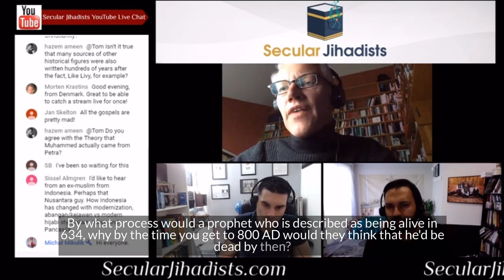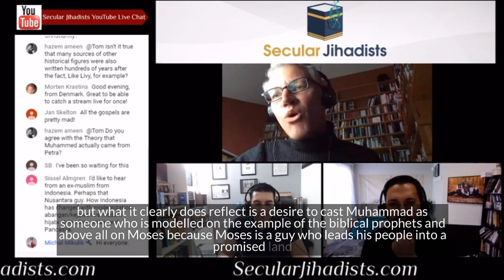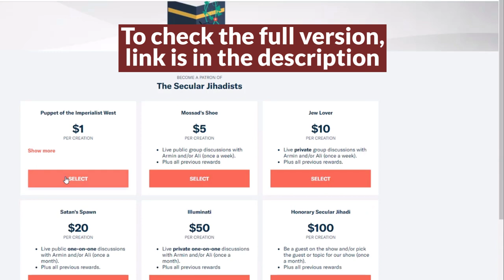How Moses looks in Islamic eyes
Tom Holland, a historian, and author of the bestselling book, In the Shadow of the Sword, talks about Moses and the Quran.
Tom Holland is a historian and author of the bestselling book, In the Shadow of the Sword, which charts the origins and early history of Islam based on recent scholarship. His documentary, Islam: The Untold Story, was both eye-opening and controversial, making Holland the target of numerous death threats. Another documentary, ISIS: The Origins of Violence, was acclaimed for exploring daring questions about the roots of ISIS's ideology of violence in Islamic scriptures. We talk about the latest on the historical records that give us clues to how Islam arose, in a riveting and eye-opening conversation. Check it out.